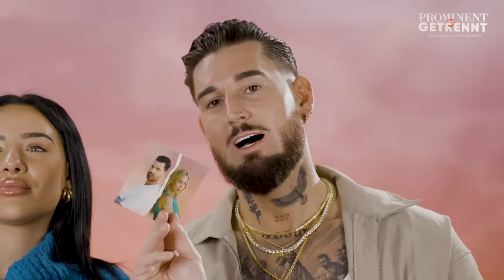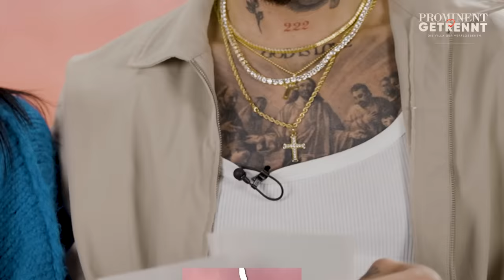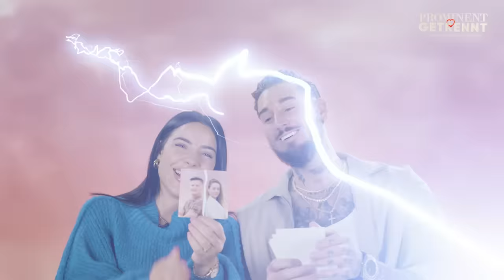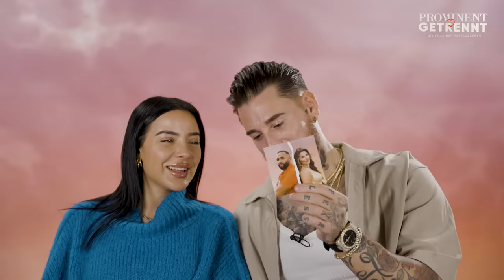Der EX-PAAR CHECK mit LEYLA & MIKE 💔🔥 | Prominent getrennt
Aller guten Dinge sind drei: Prominent getrennt startet in die dritte Runde. Doch bevor es so richtig losgeht checken unsere frischverliebten Lovebirds Leyla und Mike mal die Ex-Paare ab. Bei wem gibt es Konfliktpotenzial? Wo sehen die zwei Chancen auf ein Liebescomeback? Und welche Ex-Paare sind in ihren Augen die Favoriten? Das und mehr erfahrt ihr im Video.